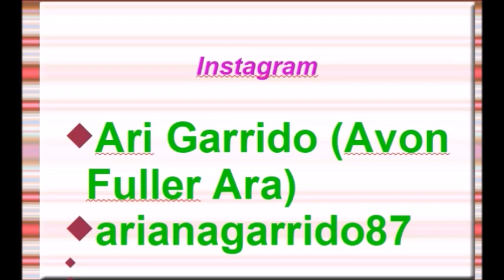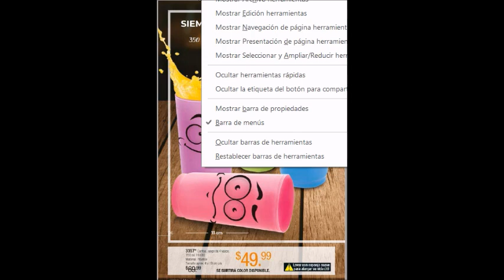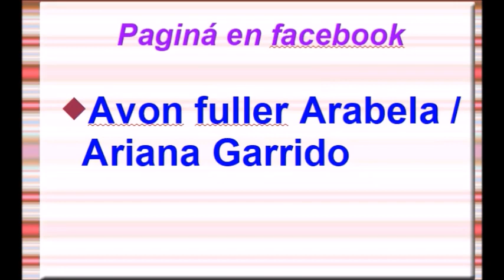CATÁLOGO JADE C23 MÉXICO 2019